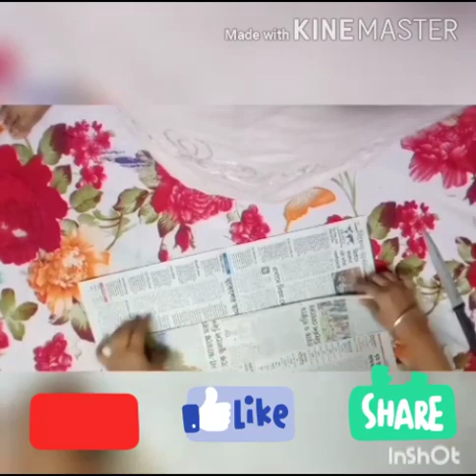NEWSPAPER CRAFT || Reuse newspaper || GK SOMOSSA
Hi friends,
    I am a simple youtuber,

 Material = newspaper
                    colour
                    Brush
                    Glue
                    A empty bottle of glue
উপকরণ = খবরের কাগজ
                 রং
                 তুলি
                 আঠা
                 আঠার খালি বতল

নিচে আমাদের সোশাল মিডিয়ার লিংক দেওয়া হলো